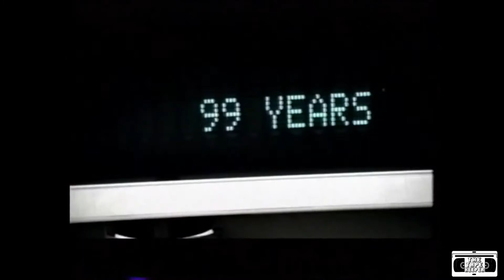Rona Commercial - 2002